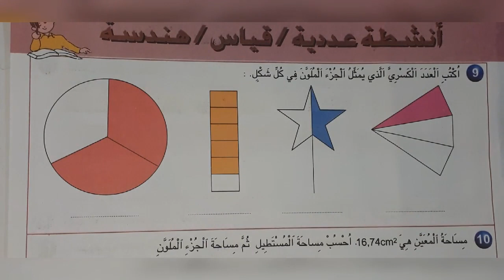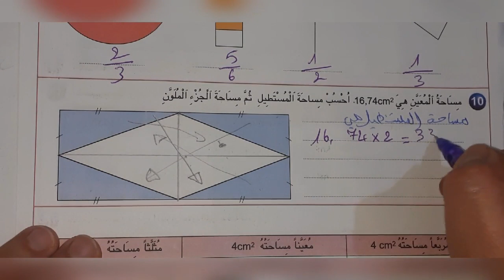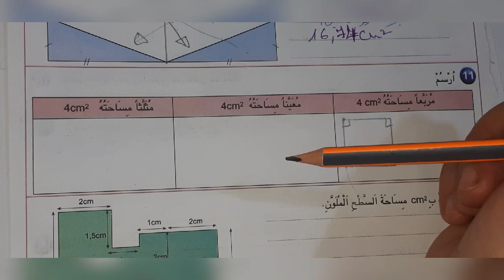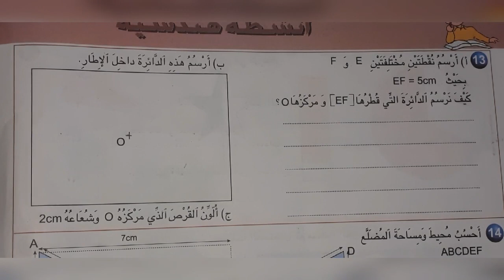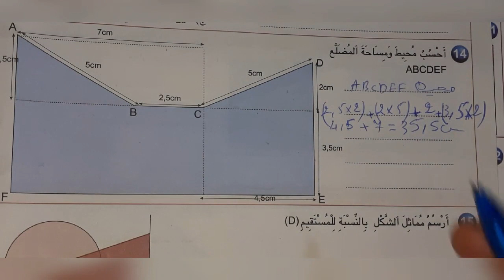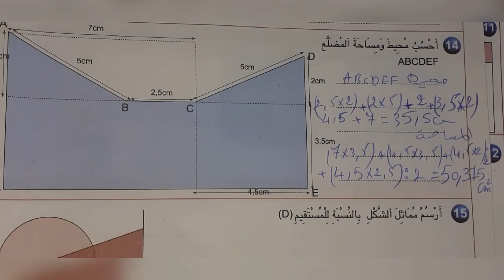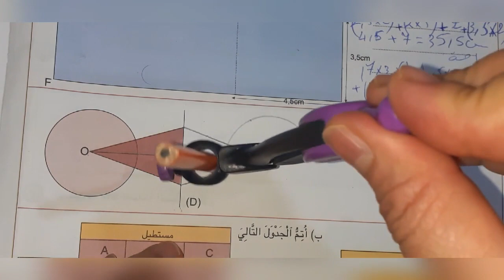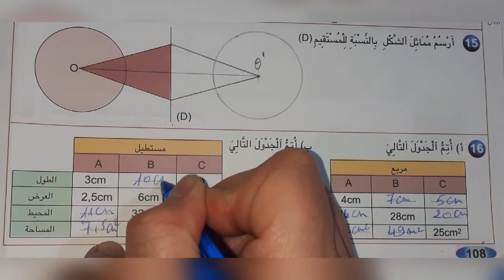اسبوع التقويم والدعم : الدروس من 25الى36 (النجاح في الرياضيات ص 106 107 108)الخامس ابتدائي